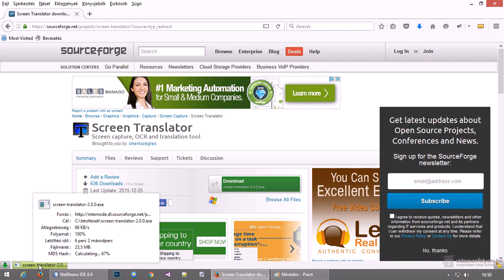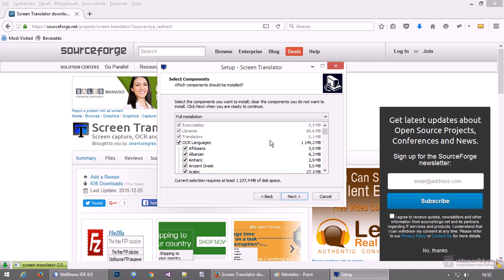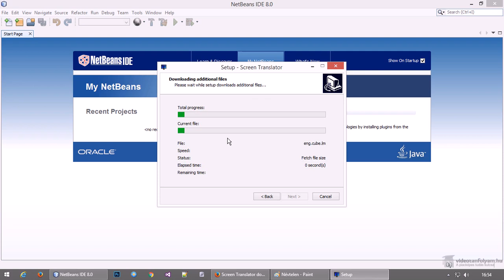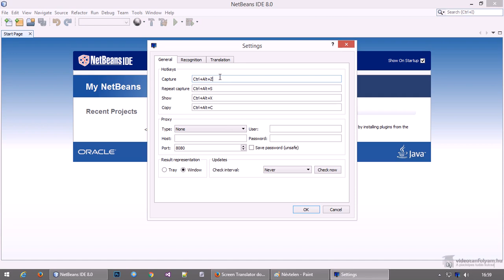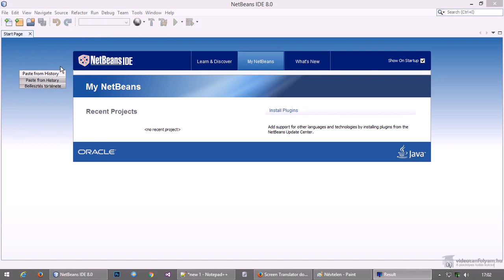Az egyik legjobb fordító, ami programokban is fordít, gépelés nélkül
A Screen Translator egy olyan ingyenes program, ami számos nyelvről képes fordítani magyar (vagy egyéb) nyelvre. Teszi ezt úgy, hogy a szöveget be sem kell gépelni, sőt, az idegennyelvű (általában angol) programokban lévő szövegeket (pl. a menüpontokat) is képes lefordítani, szintén gépelés nélkül. Ebben a videóban megismerkedünk vele.